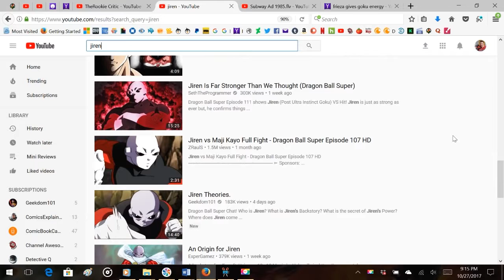DragonBall Topics - Do we need more Jiren?